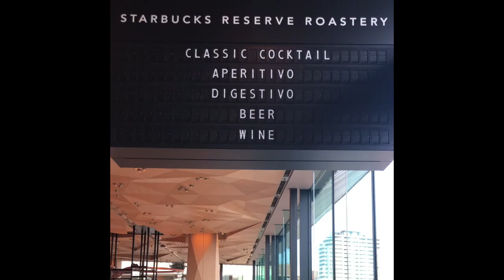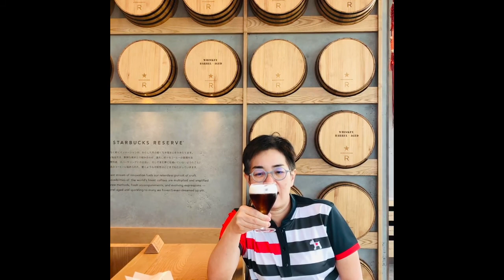Starbucks reserve roastery